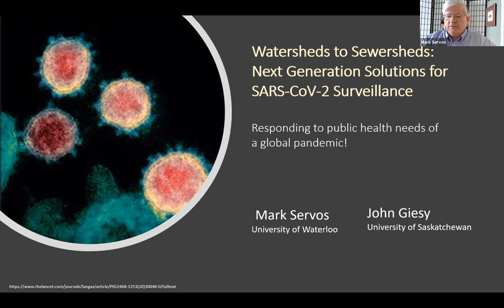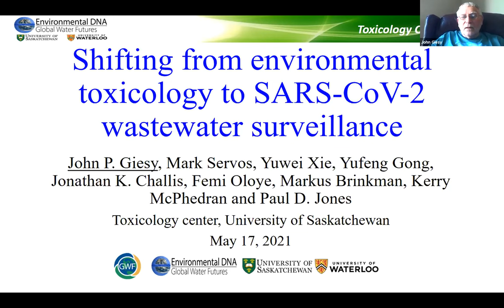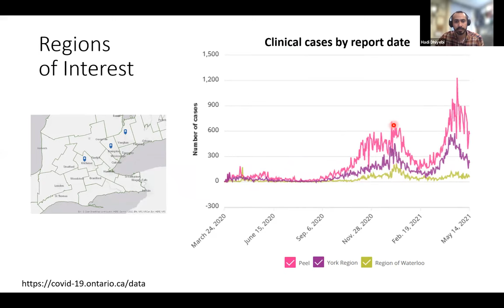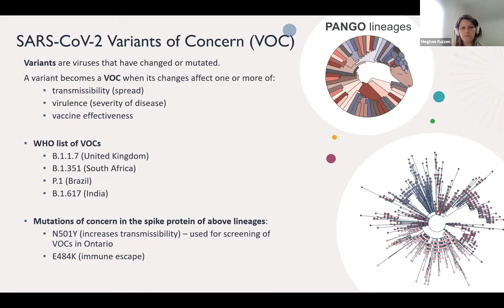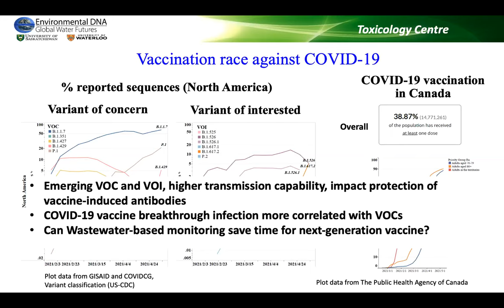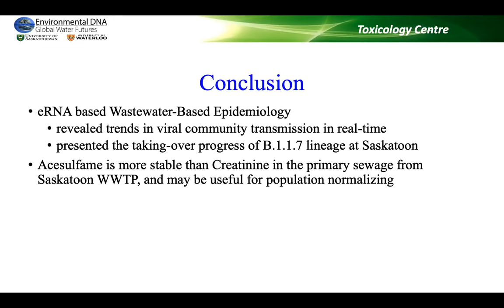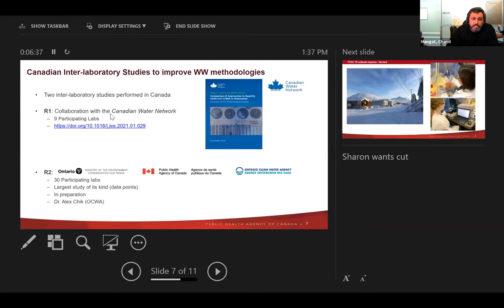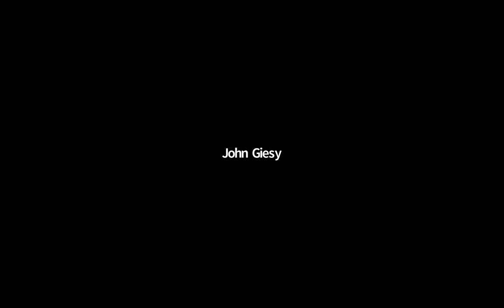GWF2021 - From Fish Toxicology to Covid Monitoring